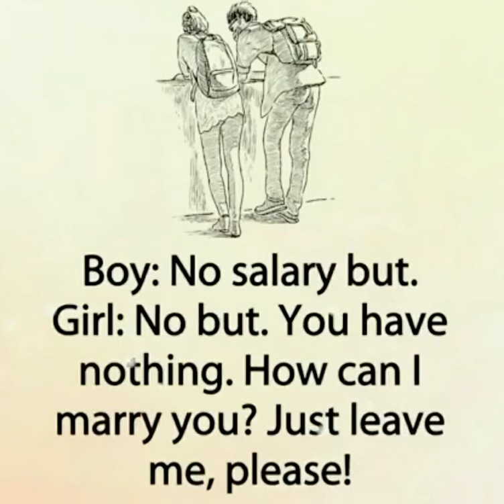Don't judge a boy |best of Whatsapp Status video| Mera Intkam Dekhegi